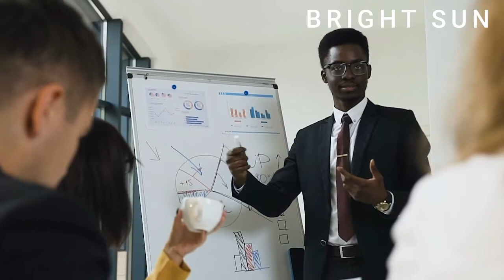Only The TOP 5% Of The Population Knows THIS | Robin Sharma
For more than four decades, Robin Sharma has crossed the globe helping people lead lives that inspire the world. In his most popular book, The 5 AM Club, he shares his original insights and the battle-tested tools he has developed by working with the most successful people on the planet. In this video, Robin Sharma tells us about the keys to success. Sharma shows how you can reduce stress, improve focus, unleash uncommon creativity, achieve exponential productivity, and restore balance.

Just one hour a day can change your life.

He's the author of 15 global bestsellers, including The Monk Who Sold His Ferrari.

He's the founder of a business training firm called Sharma Leadership International Inc.

He's Robin Sharma and here are his Top 10 Rules for Success.

►Thank you to Robin Sharma for providing the amazing videos below! Check out his awesome channel here for more

1. Execute your ideas
2. Aim for legendary
3. Create a one-page plan
4. Become outrageously enthusiastic
5. Be an instrument of service
6. Accept failure
7. Raise your standards
8. Run the 20/20/20 formula
9. Small wins matter
10. Stop making excuses

©⚠ ATTENTION ⚠©

The Genius Formula, Robin Sharma, How to Wake Up Early, THE 5 AM CLUB Book Summary in Hindi, How to Beat Procrastination, A Method To x100 Your Productivity, The TRUTH about How The Richest Creates Their Success, 4 MORNING HABITS OF SUCCESSFUL PEOPLE, 5 Rituals That Predict Success, Only The TOP 5% Of The Population Knows THIS, How to Build Willpower and Self-Discipline, The 5 am club Audiobook,